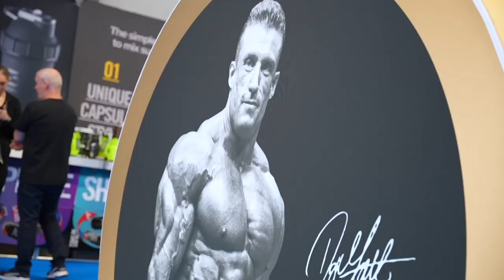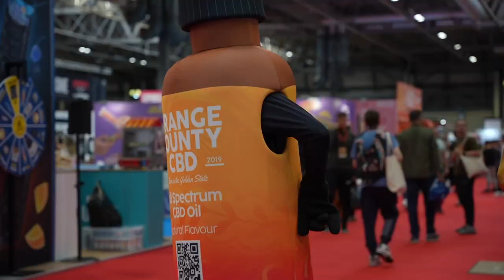Arnold Sports Festival 2022 Expo Day 1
Arnold Schwarzenegger isn't here... But the party goes on! Dat 1 of the Arnold Sports Festival, The Arnold Expo, The Arnold Classic, whatever you want to call it is here! SEE YOU ALL TOMORROW FOR DAY 2!